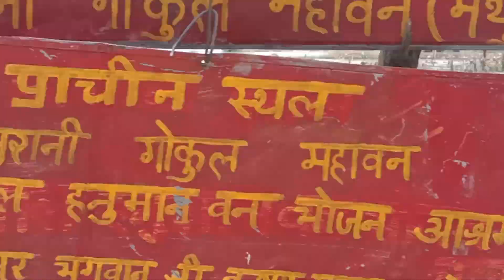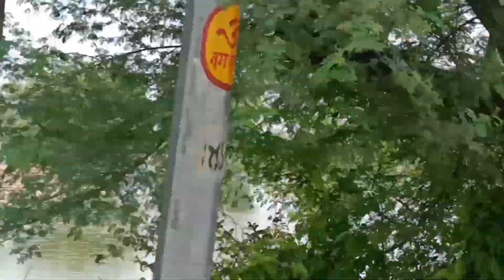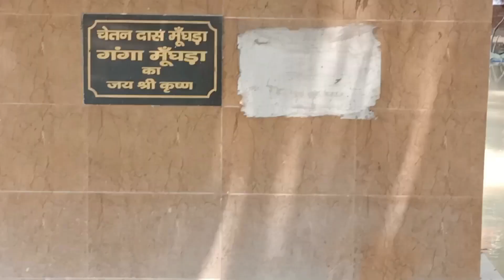Yamuna Bani Sankat gaon aur mandiro Tak pahuncha pani Mathura // यमुना बनी संकट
यमुना का जलस्तर बढ़ा श्री कृष्ण नगरी मथुरा हुई पानी पानी?Yamuna's water level increased, Shri Krishna city Mathura became watery?

  भारत की सबसे पवित्र नदियों में से एक, यमुना नदी यमुनोत्री से शुरू होती है। इस नदी को शुद्ध माना जाता है क्योंकि यह मथुरा और वृन्दावन शहर से बहती है । हजारों भक्त अपने पापों को सुधारने और अपने शरीर को शुद्ध करने के लिए इस पवित्र नदी में डुबकी लगाते हैंयमुना नदी अपेक्षाकृत उथली है, मानसून के मौसम में इसकी औसत गहराई लगभग 3 मीटर होती है । इसकी चैनल चौड़ाई हिमालय क्षेत्र में लगभग 30 मीटर से लेकर मैदानी इलाकों में 200 मीटर तक है। हालाँकि, हिमालय क्षेत्र के भीतर कई स्थानों पर, नदी बहुत चौड़ी घाटियों से होकर गुजरती हैकहा जाता है कि भगवान परशुराम के पिता जमदग्नि ऋषि महाराज ने यमुनोत्री के पास कठोर तपस्या कर यमुना जी को यमुनोत्री में अवतरित किया. यही कारण है कि यमुना जी का दूसरा नाम जमदग्नि ऋषि के कारण जमुना जी भी कहते हैंसती के बारे में सोचते हुए, शिव ने सती के दुःख और यादों को दूर करने के लिए यमुना में छलांग लगा दी, जिससे उनके दुःख और अधूरी इच्छा के कारण उसका पानी काला हो गया। एक अन्य किंवदंती में वर्णन किया गया है कि कृष्ण ने कालिया नाग को हराकर यमुना में बहा दिया था। जब काला साँप पानी में घुस गया, तो नदी अँधेरी हो गईअनधिकृत कॉलोनियों और झुग्गी-झोपड़ी समूहों से निकलने वाला अपशिष्ट जल, और एसटीपी और सामान्य अपशिष्ट उपचार संयंत्रों से निकलने वाले उपचारित अपशिष्ट जल की खराब गुणवत्ता नदी में प्रदूषण के उच्चपरंपरागत रूप से यह माना जाता है कि इसकी स्थापना शत्रुघ्न ने मधुवन स्थल पर यादव लवण को मारने के बाद की थी। रामायण के अनुसार इसकी स्थापना मधु (यदु जनजाति का एक व्यक्ति) ने की थी। बाद में मधु के पुत्र लवणासुर को शत्रुघ्न ने हराया। मधु का कहना है कि मथुरा का सारा क्षेत्र आभीरों का है। यह एक बहुत प्रसिद्ध घाट है जिसे वैदिक साहित्य के साथ-साथ वैष्णव संतों के अनगिनत गीतों और कविताओं में महिमामंडित किया गया है। ब्रह्माण्ड घाट पर यह शगल कृष्ण की देखभाल में एक छोटा असहाय बच्चा होने का खुलासा करता है          किंवदंतियों के अनुसार
, भगवान कृष्ण का जन्म मथुरा की जेल में हुआ था और उनके पिता वासुदेव उन्हें गोकुल ले गए थे। इस स्थान पर भगवान कृष्ण ने अपना बचपन बिताया और अपने मामा कंस द्वारा भेजे गए कई राक्षसों का वध किया।चूंकि श्री कृष्ण श्री विष्णु के अवतार हैं और श्री विष्णु के 10वें अवतार यानी कल्कि अवतार का निर्माण नहीं हुआ है, इसलिए हम कह सकते हैं कि
भगवान कृष्ण फिर से वापस आएंगे ।कलियुग का अंत वर्ष 428,899 ईस्वी में होगा । कलियुग के अंत के करीब, जब सद्गुण अपने सबसे बुरे स्तर पर होते हैं, तो अगले चक्र के कृत (सत्य) युग की शुरुआत के लिए एक प्रलय और धर्म की पुनः स्थापना होती है, जिसकी भविष्यवाणी कल्कि ने की थी